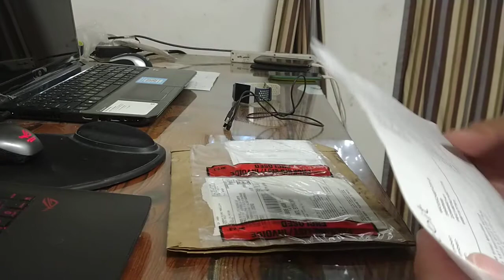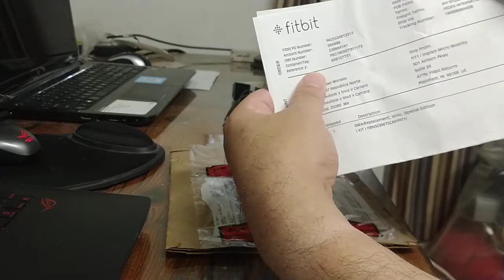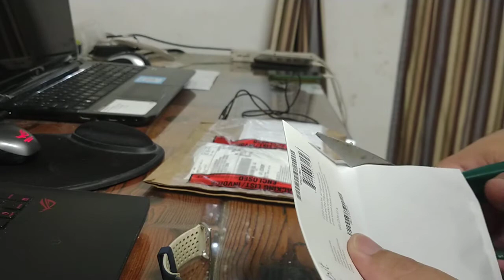Sustitución GARANTÍA monitor FITBIT soporte al clientes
Sustitución de monitor FITBIT Adidas, muy buen servicio de FITBIT rapido confiable